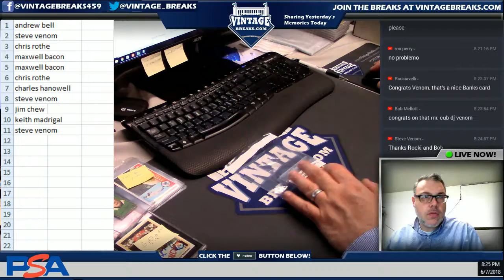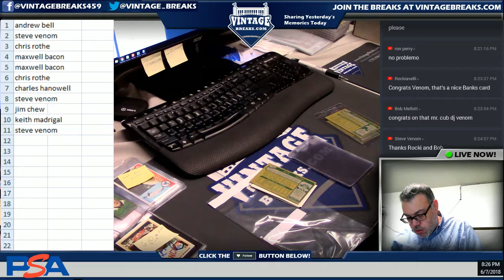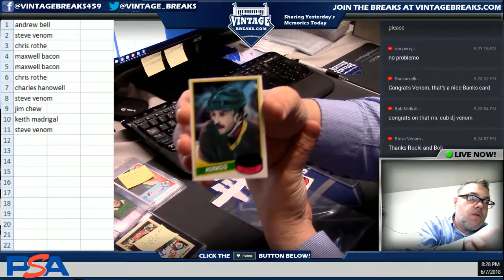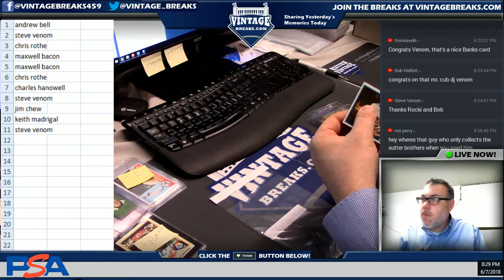6_8_18 - 1980 Topps Hockey Wax Pack Break #2 Video Opening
Tonight we opened up another 1980 Topps Hockey Wax Pack!